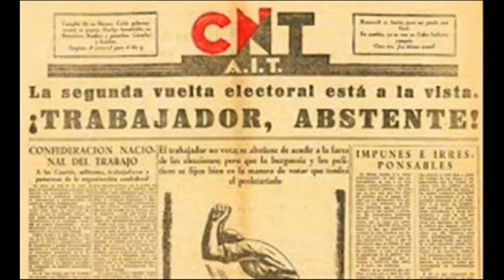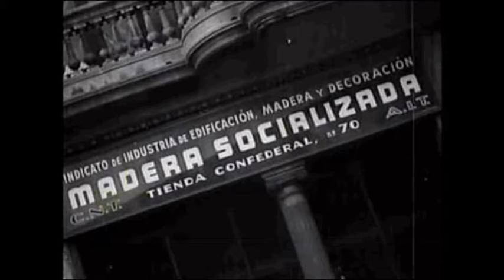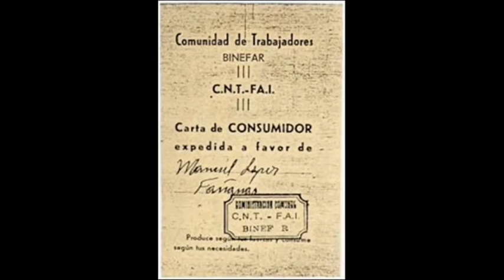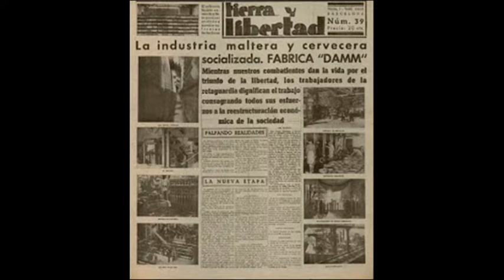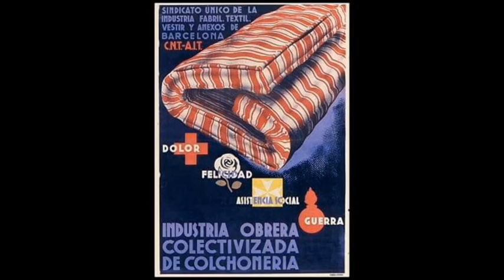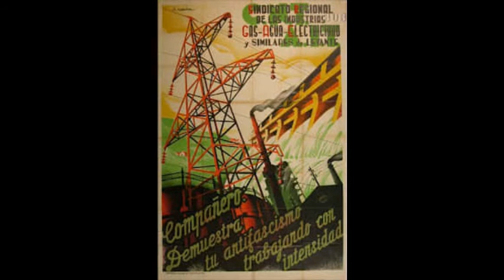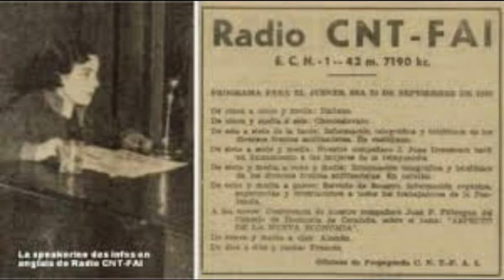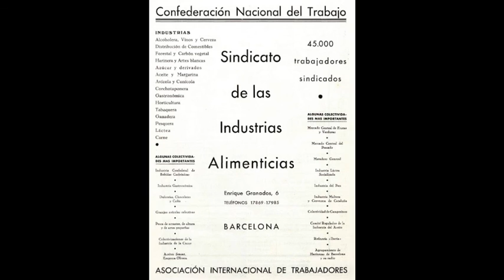CNT AIT Anarchist Communes | اللاسلطوية النقابية | الرابطة الدولية للعمال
(arabe - Egipto) CNT AIT Anarchist Communes | اللاسلطوية النقابية | الرابطة الدولية للعمال | اللاسلطوية

CNT AIT Anarchist Communes | allaasultawiat alniqabiat | alraabitat alduwaliat lileumaal | allaasultawia